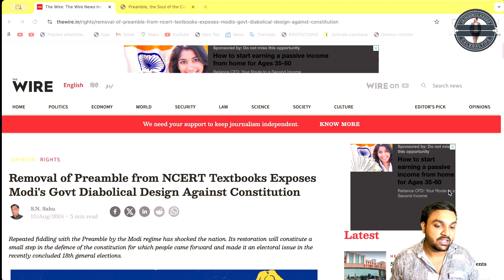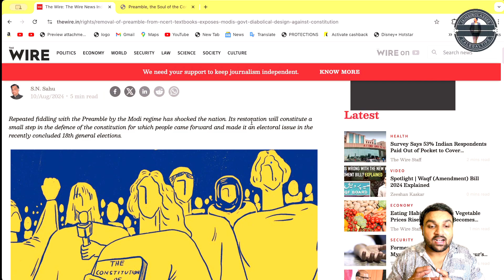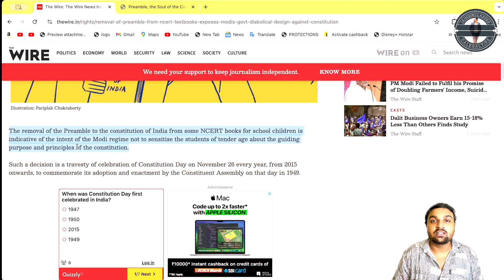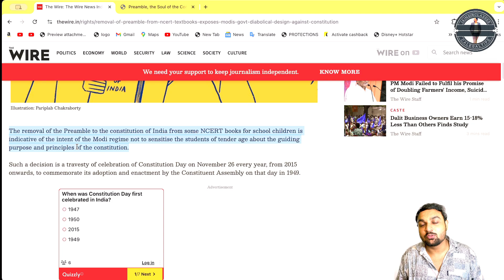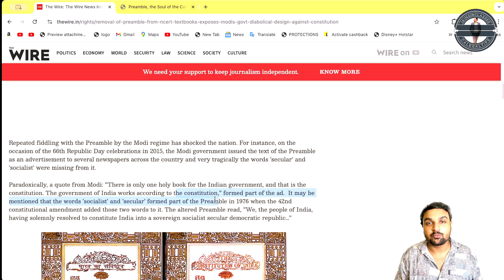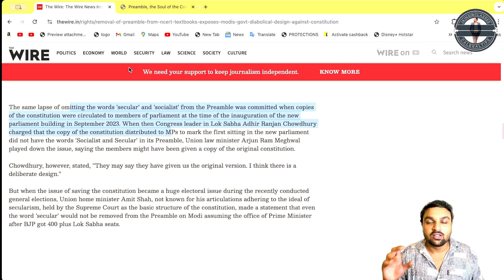संविधान को हटाया जा रहा है संविधान की प्रस्तावना को हटाया जा रहा है अब धीरे-धीरे सब हटाया